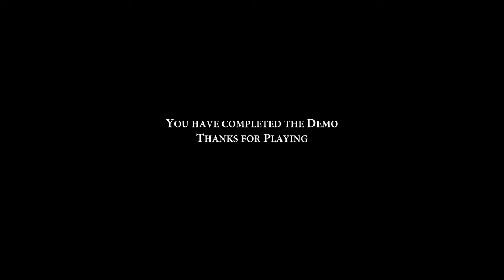Crowsworn Demo | Syr Garen Boss Fight (No Damage) (Scythe Only)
Demo for Crowsworn, available to Kickstarter backers above the Curious Bird tier.